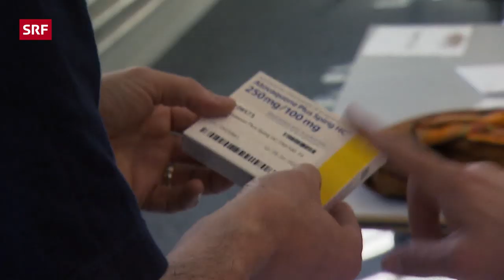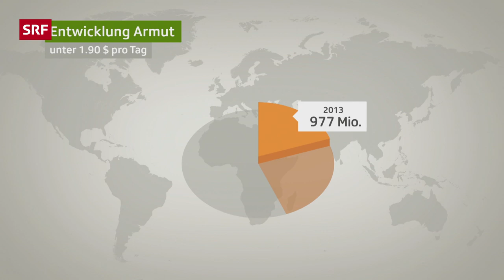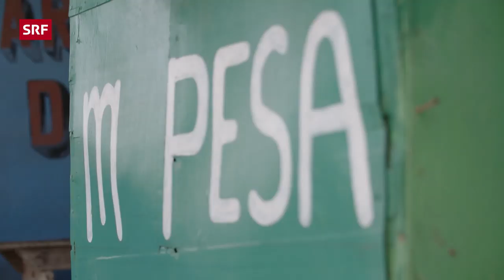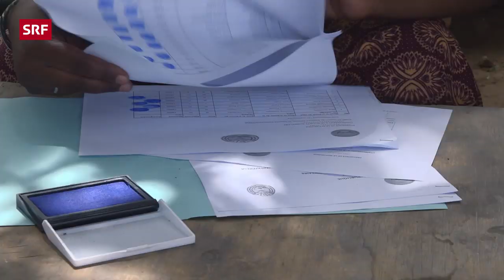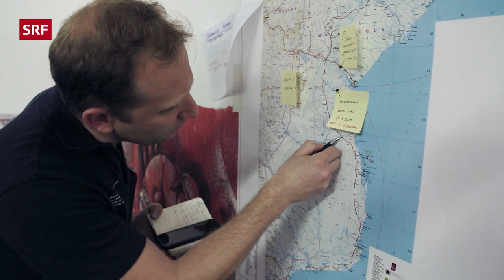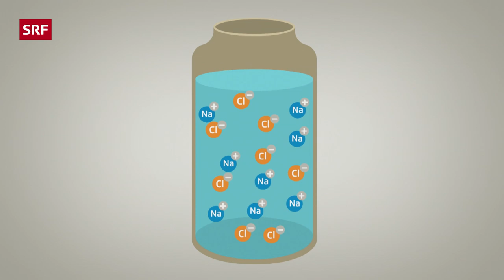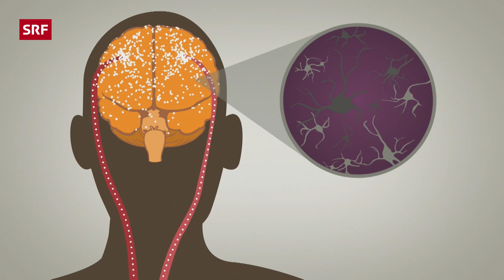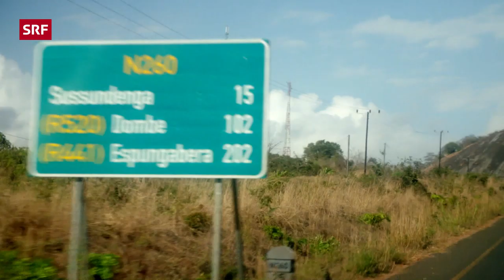Schweizer Entwicklungshilfe – Was bringt die Nothilfe in einem Krisengebiet? | Einstein | SRF Wissen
Schweizer helfen weltweit. Das hat eine lange Tradition. Doch was bleibt von der Hilfe? Und bringt sie etwas? «Einstein» ist dabei bei einem einzigartigen Experiment in Kenia und stellt die Wissenschaft und den Menschen auf den Prüfstand.

In der Armutsbekämpfung will man neue Wege gehen. Ein breit erforschter Hilfsansatz sagt nun: Gib den Ärmsten direkt Bargeld in die Hand, ohne Bedingungen daran zu knüpfen – das hilft besser als jede Sachleistung. Was ist da dran? Wofür wird das Geld eingesetzt? Wird es verschleudert oder sogar missbraucht?

Moderatorin Kathrin Hönegger begleitet die Familie Katsu, die unter der Armutsgrenze lebt, in einem Wellblechhäuschen, ohne Wasser und ohne Strom. Die Familie bekommt einmalig 1000 Franken. Diese sollen helfen und für sie den Weg aus der schlimmen Armut ebnen. Nutzen sie ihre Chance? «Einstein» zeigt, was die Familien in Kenia, die bedingungsloses Geld bekommen, mit der Chance machen und was sich verändert. Auch die Wissenschaft begleitet das Projekt und präsentiert die neusten Erkenntnisse dazu.

Direkt Geld geben soll aber auch in instabilen Krisengebieten wie Mali funktionieren. Einem Land, wo der Staat teilweise keinen Zugriff mehr hat. Was steckt dahinter? In Mali wird so mit Schweizer Steuergeldern den Ärmsten der Armen geholfen. «Einstein» fragt: Kann so langfristig etwas verändert werden?

Auf der anderen Seite ist fast unumstritten, dass die Nothilfe nach Katastrophen meistens etwas bringt. Doch wie helfen in einem Krisengebiet? Und wie nachhaltig ist diese Unterstützung? «Einstein» begleitet Peter Hilty vom Schweizer Korps für humanitäre Hilfe nach Mosambik. Nach dem Zyklon Idai, einer der schwersten Naturkatastrophen des Jahres, bricht dort eine Cholera-Epidemie aus. Am Rand des Katastrophengebiets sucht der Berner Menschen, die sein Know-how brauchen. Durch Wasseraufbereitung im Kampf gegen die Cholera-Epidemie. Aber was bleibt von seiner Arbeit Monate später noch übrig? «Einstein» kehrt zurück und sieht Erstaunliches.